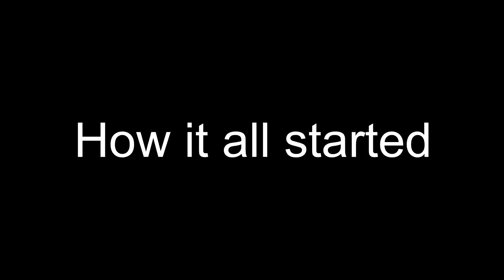“Hey Tom” Compilation - Part 2 | SquaDD Cast Versus | All Def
I hope you guys enjoyed the video! Thank you for all the support you guys have given me. Another compilation is on the way . Can you guess what it’s going to be about?